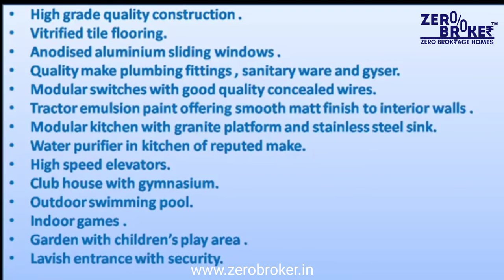UMIYA OASIS - MIRA ROAD EAST 401107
Video tour of Presenting Umiya Oasis- a beautiful project, a well-planned living space which is the hallmark of thoughtfully laid out flats at reasonable prices. Umiya Oasis brings a lifestyle that befits royalty with its beautiful apartments at Mira Road. Your home will now serve as a perfect get-away after a tiring day at work, as Umiya Oasis will make you forget that you are living in the heart of the city. These residential apartments in Mira Road offer luxurious homes that amazingly escape the noise of the city center. In addition to that, there are number of benefits of living in apartments with a good locality. Umiya Oasis is conveniently located at Mira Road to provide unmatched connectivity from all the important landmarks and places of everyday utility such as various well known hospitals, educational institutions, super-marts, parks, entertainment spots, recreational centres and so on.